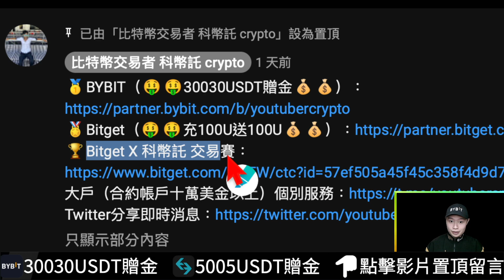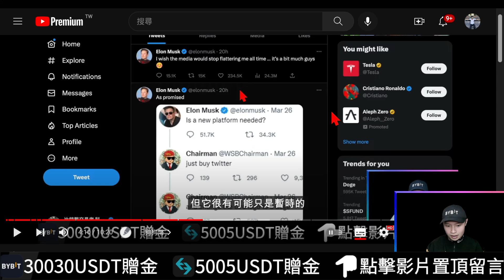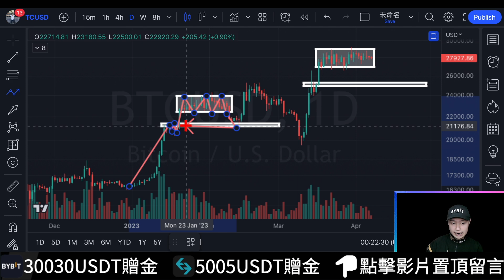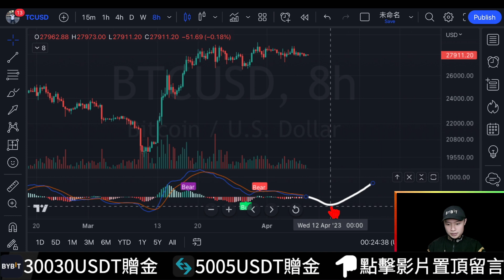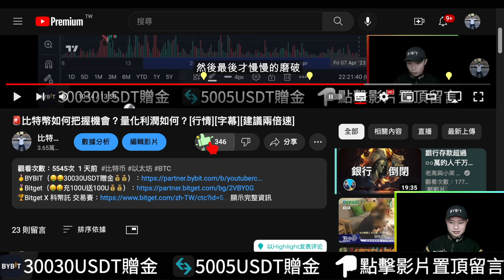🚨比特幣分型關鍵位！？[行情][字幕][建議兩倍速]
00:00-00:01比特幣後市如何呢
00:01-00:06狗狗幣怎麼爆跌了
00:06-00:12 Bybit
00:12-00:31 Bitget
00:31-00:47狗狗幣
00:47-02:14馬斯克
02:14-02:16比特幣
02:16-03:35分型
03:35-03:49大周期
03:49-04:24背離
04:24-04:47震盪
04:47-05:08回調
05:08-06:46四小時
06:46-07:36收斂
07:36收尾